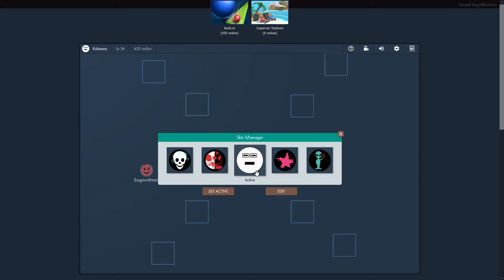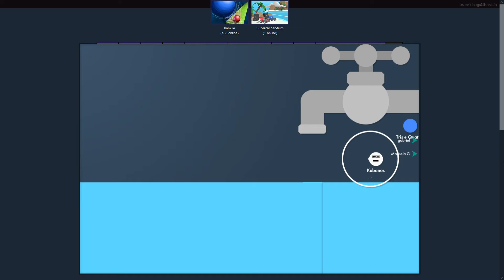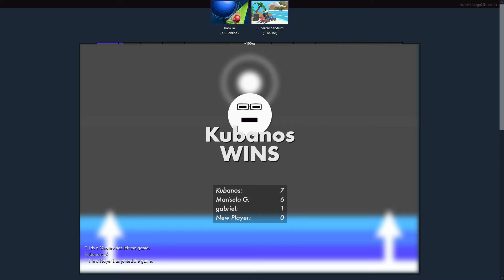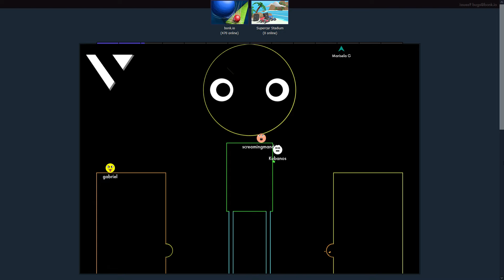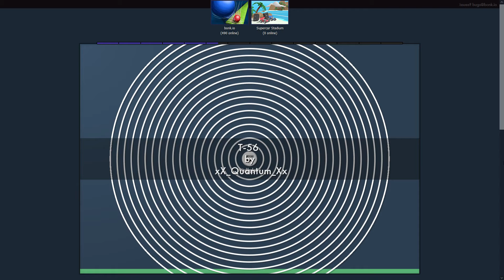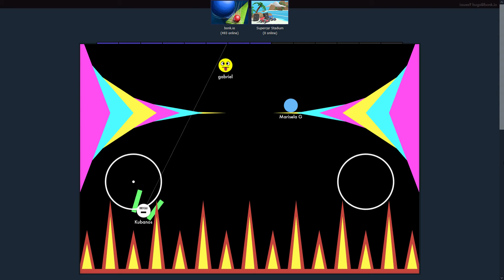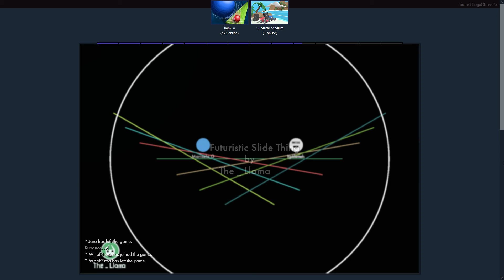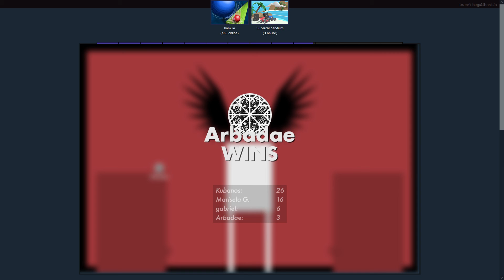Bonk - Bonk.io #34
Wiem że późno ale miałem problemy z przesyłaniem

Odcinek 34: Normalny Gameplay Z Bonk.io

Zasubuj i jak nie chcesz przegapić żadnego nowego filmu kliknij dzwoneczek!
Nasz Cel To 80 Subskrypcji!

Także Dzięki Za Oglądanie Tego Filmu I Oglądanie Poprzednich!